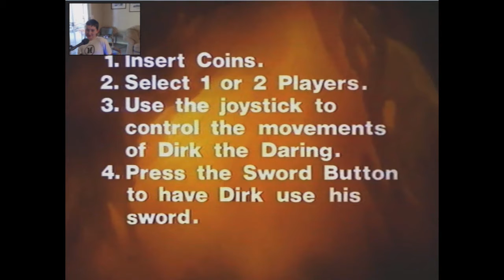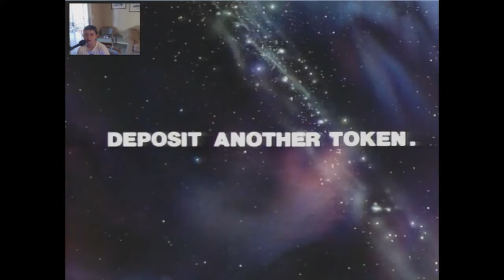Dragon's Lair Retro Replay - Geezers VR -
Welcome to Geezers VR where old guys play video games.
On this episode it's the Retro Replay of Dragon's Lair

Dragon's Lair is a video game franchise created by Rick Dyer and Don Bluth. The series is famous for its Western animation-style graphics and convoluted decades-long history of being ported to many platforms and being remade into television and comic book series.